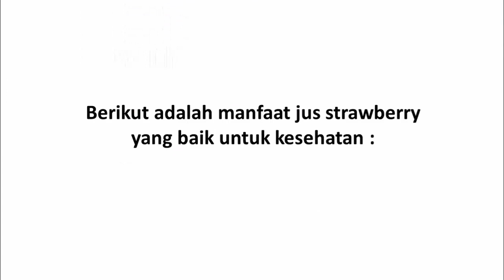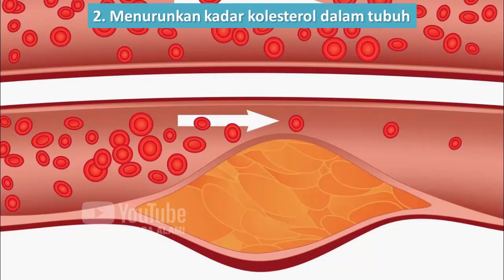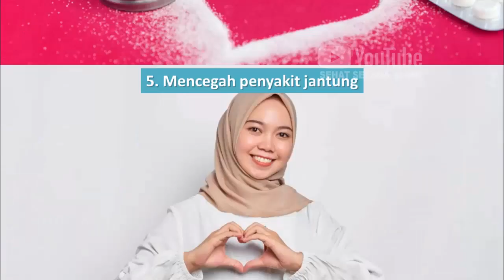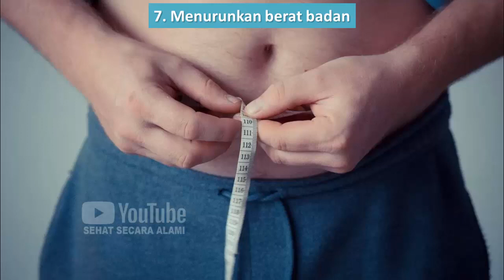Manfaat Jus Strawberry yang Baik Untuk Kesehatan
Video kali ini tentang manfaat jus strawberry yang baik untuk kesehatan.